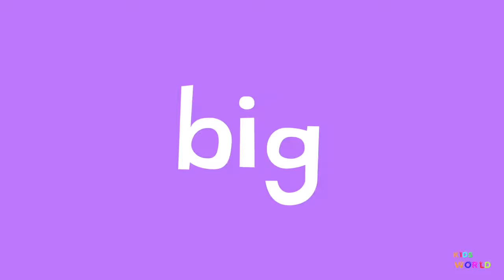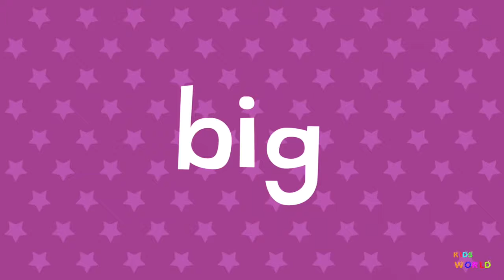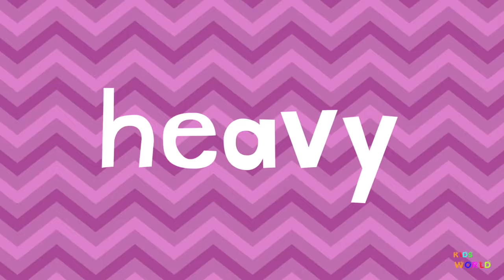Endless Academy Lv 6, Best English Word Definition: Big, Small, Tall, Short, Heavy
Provide comprehensive early learning preparation for your child with this delightfully interactive educational app from Originator - Endless Learning Academy! Kids will learn across a broad and growing curriculum all while having FUN with the help of the adorable Endless monsters!

Based on classroom-proven learning techniques developed by Originator and now used by tens of millions of children, your child will be truly engaged and delighted all while learning the basics for preschool and early school years.

Endless Learning Academy includes thousands of interactive learning activities covering:

- ABC’s
- Reading
- Vocabulary
- Phonics
- Spelling
- 123’s
- Quantity
- Counting
- Sequences
- Arithmetic
- Spanish

In addition to subject-based learning, Endless Learning Academy includes hundreds of structured, progress-based lessons to deepen your child’s early learning, and will grow as new lessons are added over time. Lesson topics covered in the app include: